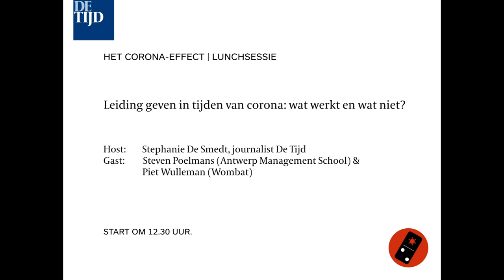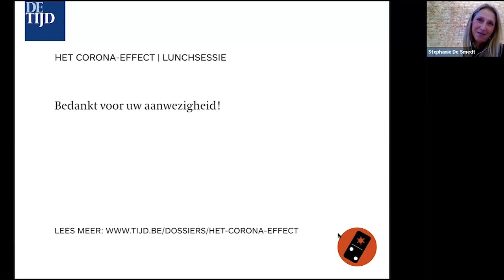Webinar | 'Maak tijd voor nuttige overtolligheid’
'Managers die de beste resultaten halen, switchen voortdurend tussen afstand houden en verbinding maken', zo stelt professor Steven Poelmans van de Antwerp Management School vast. Tijdens een webinar van De Tijd ging hij met collega-bedrijfspsycholoog Piet Wulleman door op de impact van corona op goed leiderschap. 'Plak niet de ene meeting na de andere. Laat buffers.'

Deze webinar maakt deel uit van de reeks 'Het corona-effect'.